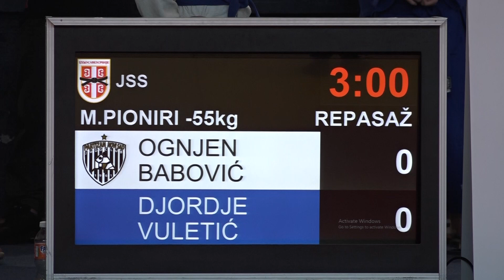Ognjen Babović PNS Đorđe Vuletić FAJ 0:1 -55kg